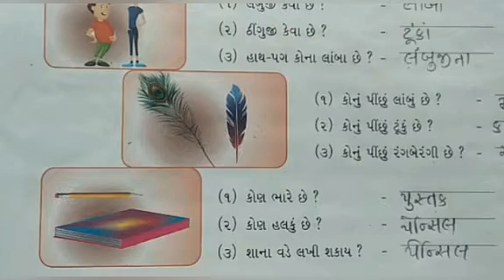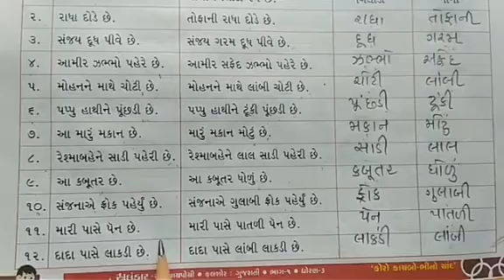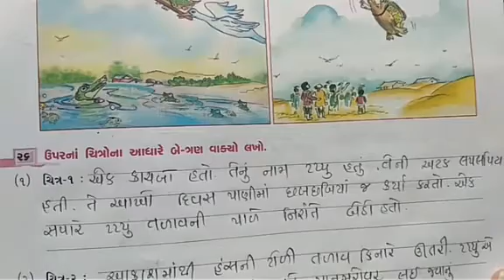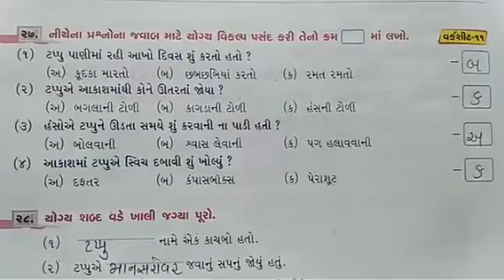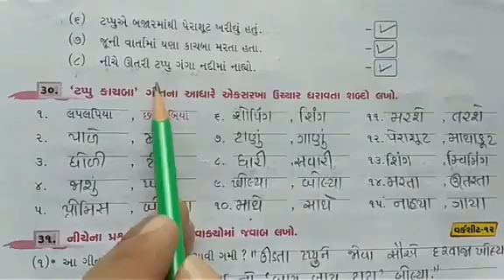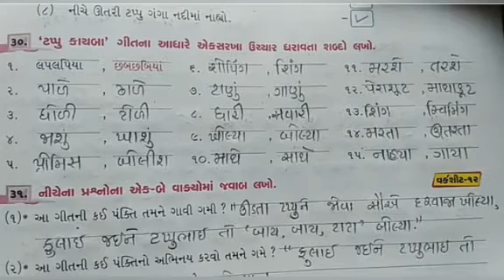ધોરણ ૩ કલશોર ch-૫ ભાગ-૮